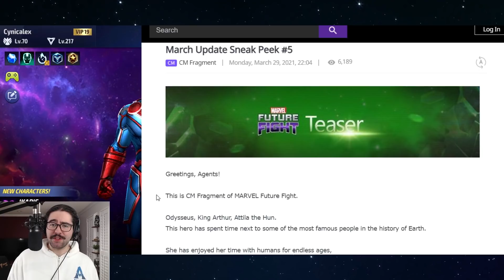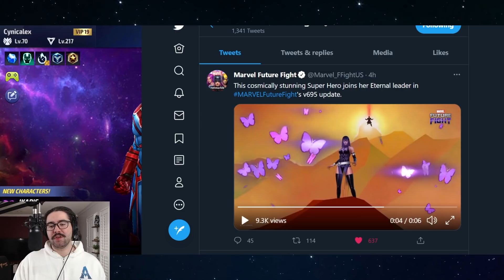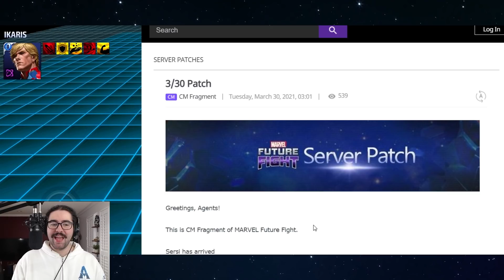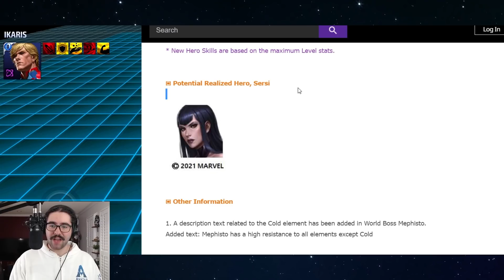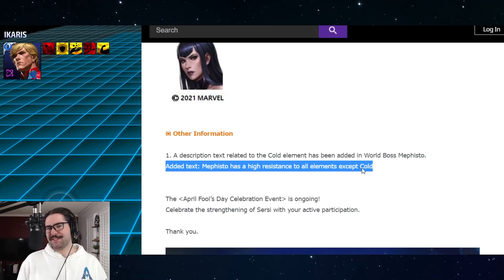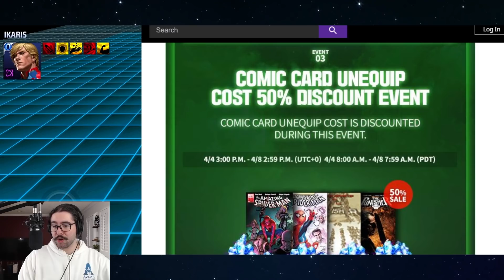SERSI IS THE NEXT ETERNAL (AND FREE)!! NO MID-MONTH TIER 3? - Marvel Future Fight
april fools update tomorrow finna be lit